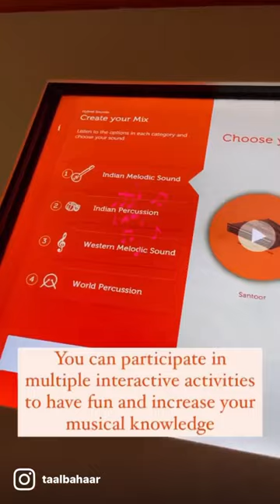India’s First Music Museum In Bangalore, Karnataka India